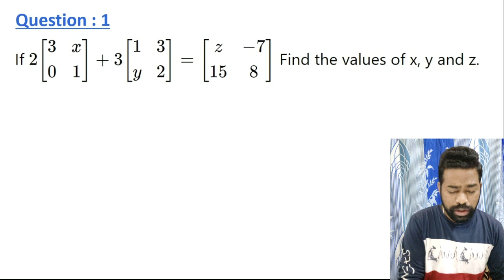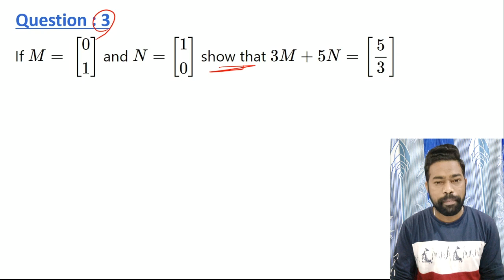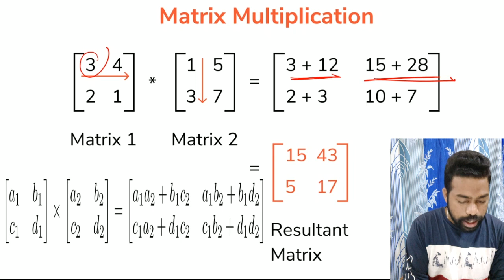Matrix All Types Of Questions For ASO || By Sunil Sir